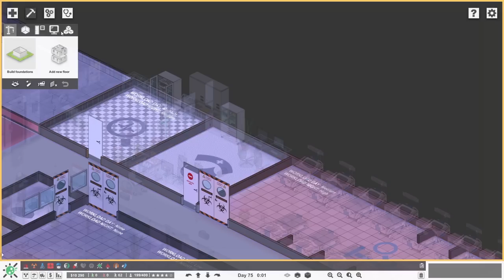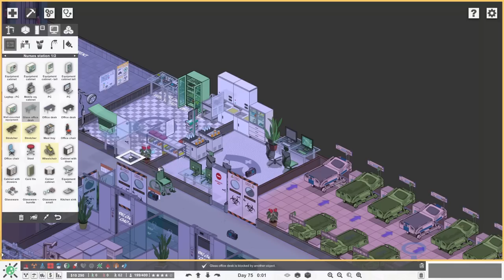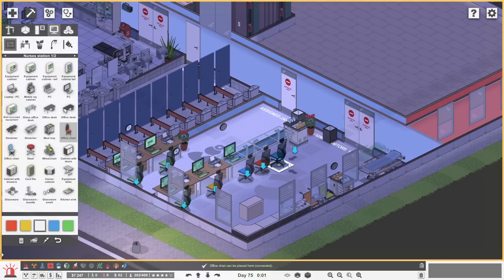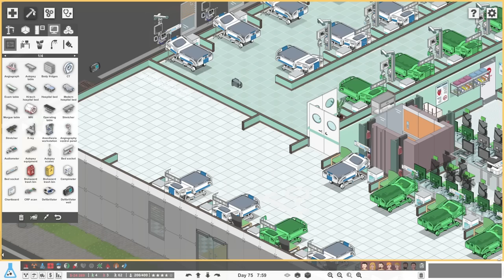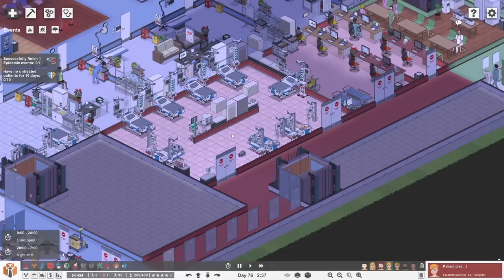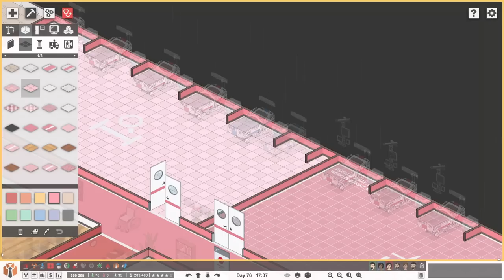I Am The Doctor! | Project Hospital - Part 36 (Hospital Simulator Game)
Project Hospital continues and I become The Doctor for quite a lot of patients who are caught up in an emergency! That's right, we are very fortunate to get another event (at what must be the world's most unsafe power plant) and this time we attempt to deal with every single patient.

This involves us deciding what procedures they should have, what treatments we need for them, what department they belong in, there's a lot to do being a Doctor!

Some of our patients deal with their injuries quite well but a few of them are quite seriously injured and begin to struggle, with multiple trips to Intensive Care required. Can we keep them all alive?

Away from the exciting event we hire some more staff for infectious diseases, we hire a new pharmacist and we hire more staff in emergency, and this of course means many more spins on the Wheel of Names!

There are a few different modes in Project Hospital:
6 challenge levels will test your skills and let you focus on the intricate details of individual specialized departments.